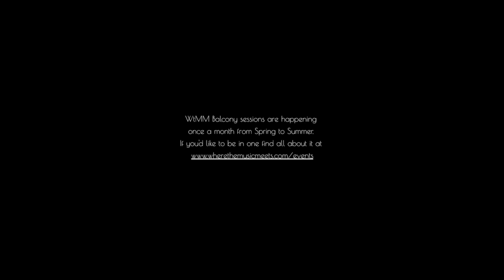Marinho - Window Pain (live at WtMM Balcony Show)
Marinho tries to come to terms with what lies between overly romanticized expectations and real life. Resolutions come in the form of alternative folk-rock songs which she has written and assembled over the years. These same songs will be collected on her debut album ~ (read ‘tilde’), which is expected in the ​fall of 2019.

Windown Pain was released on the 16th of May and performed at the WtMM Balcony some days earlier on​ the 5th of May.

Where the Music Meets (WtMM) is an online magazine created with the goal of raising awareness on very new indie artists and projects. Presented as a blog curated by musicaholics and based in Portugal, it counts with a fully international audience from the United States to China. WtMM unique design and thoughtful compassionate critics of new indie music have been making an impact in the industry are largely shared and treasured across new indie artists.

The WtMM Balcony Shows have started in 2018 and are filmed and performed at WtMM headquarters in Olivais.

If you Live in Lisbon and would like to be in one you can register your email and you'll receive an early invitation on your email.